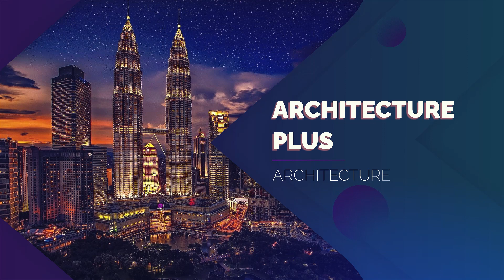Architects Monroe LA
Architects in Monroe LA

Land 3 Architect Inc.
Architecture +
Custom Architecture LLC
Architecture Associates Inc.
Tim Brandon Architecture
Ashe | Broussard | Weinzettle Architects
Blitch Knevel Architects
Campo Architects
S.E. Huey Co.
Trahan Architects